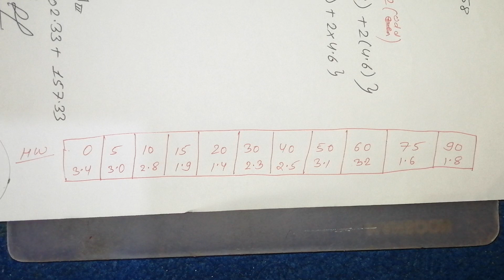Calculation of Area by Simpson's, Trapezoidal & mid ordinate method | Type:5 | Surveying 1st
1subscriber = More inspiration to make Videos.